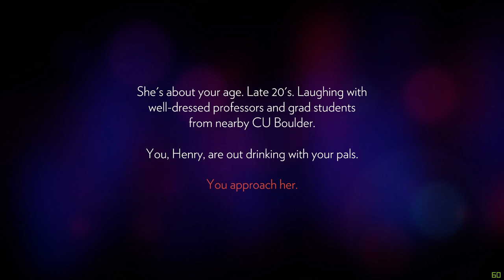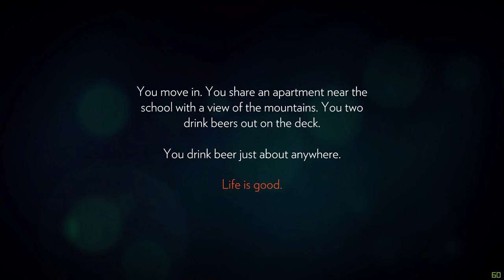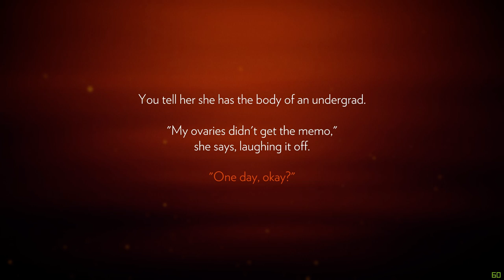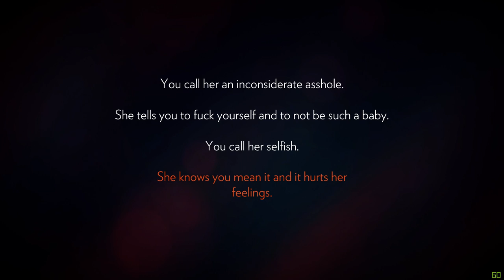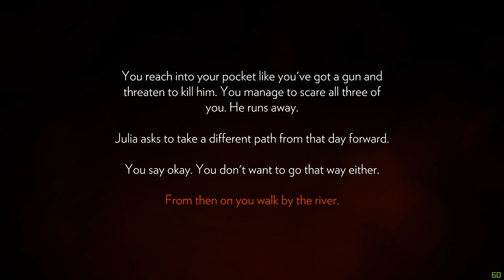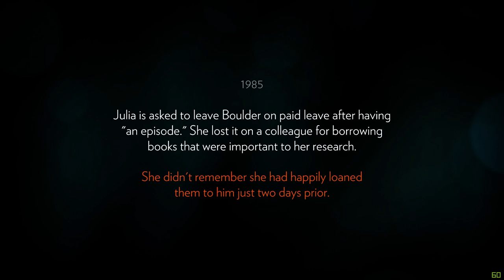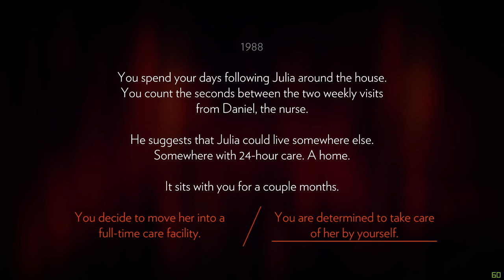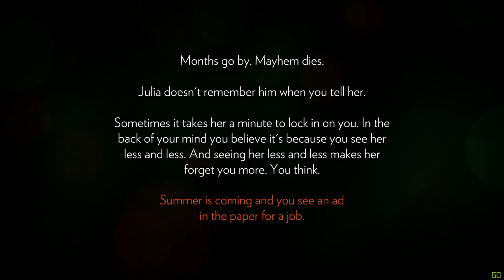Firewatch - Beginning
In Firewatch, you play as a man named Henry who has retreated from his messy life to work as a fire lookout in the Wyoming wilderness. Perched high atop a mountain, it’s your job to look for smoke and keep the wilderness safe. An exceptionally hot, dry summer has everyone on edge, and the National Park Service scrambles to fill all its lookout towers. Your supervisor, a woman named Delilah, is available to you at all times over a small, handheld radio — and is your only contact with the world you've left behind.

But when something strange draws you out of your lookout tower and into the world, you’ll explore a wild and unknown environment, facing questions and making interpersonal choices that can build or destroy the only meaningful relationship you have.

Firewatch takes place in 1989 in the Shoshone National Forest, which is adjacent to, but not part of, Yellowstone National Park.

Developer(s)  Campo Santo
Publisher(s)  Panic Inc.
Director(s)  Jake Rodkin
Designer(s)  Nels Anderson
James Benson
Writer(s)  Sean Vanaman
Patrick Ewing
Artist(s)  Olly Moss
Jane Ng
Composer(s)  Chris Remo
Platform(s)  PC, Mac, Linux
Release date(s)  February 9, 2016
Genre(s)  First-person Exploration, Mystery
Rating(s)  ESRB: M
PEGI: 16

NO COMMENTARY GAMEPLAY Let's Play How to Live Streaming Twitch Walkthrough Playthrough Review Nintendo Microsoft Sony Apple Google Steam iPhone iPad iOS Android Wii 3D 3DS DS Car Cool Fun Free to Play Games Download Music  Xbox One 360 Playstation 4 PS PS1 PS2 PS3 PS4 PS5 PSP Portable Vita Console PC Mac Windows OSX Live PSN 2160p 1080p 720p 4K 2K HD HQ 60 FPS Demo Beta Singleplayer Offline Multiplayer Solo Coop Internet Cooperative Online 100% Achievement Trophy